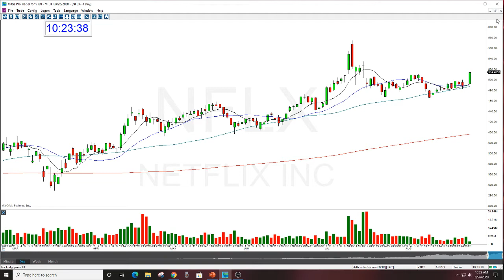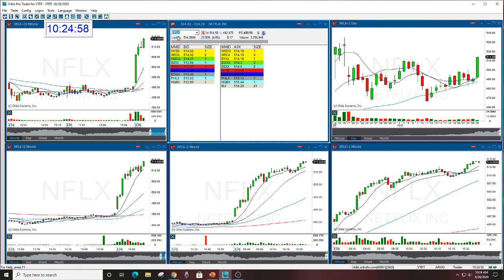NFLX OPTIONS CALL THE STOCK SWOOSH 8-26-2020